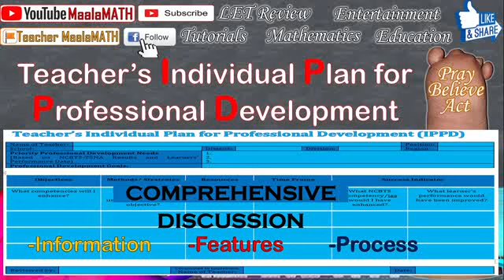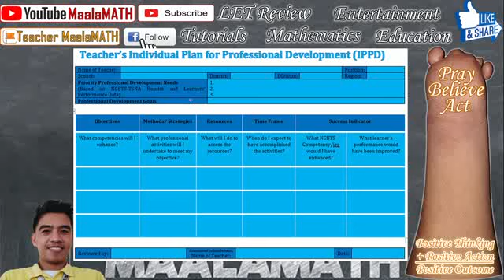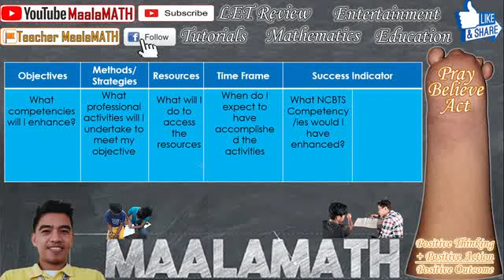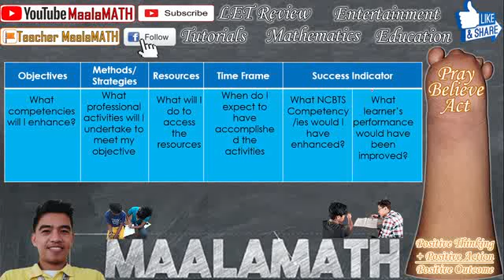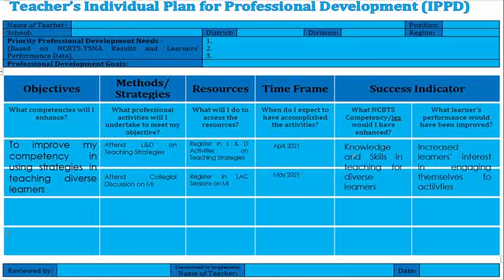Teacher's Individual Plan for Professional Development (IPPD)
IPPD  is a tool that serves as a guide for teacher’s continuous  learning and development within a specific year.

It serves as a guide for teachers to enhance their ability to improve student learning